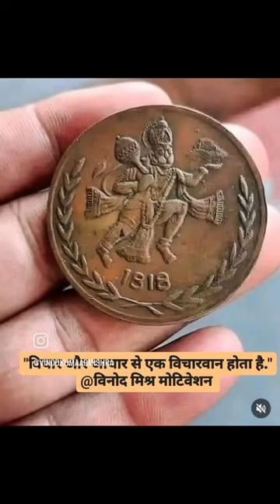" विचार और आचार से एक विचारवान होता है."